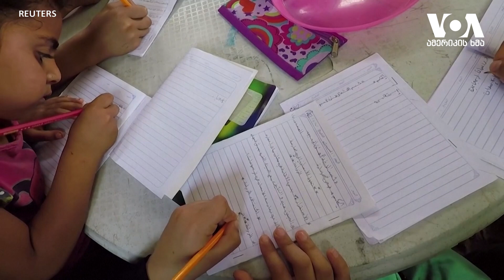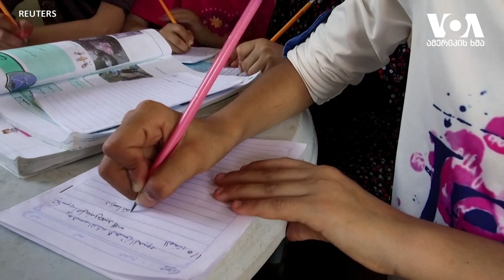13 წლის მასწავლებელი ღაზაში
13 წლის პალესტინელი გოგონა, ღაზაში, სადაც სკოლები პანდემიის გამო დაკეტილია, მეზობელ ბავშვებს გაკვეთილებს ხის ფარდულში უტარებს.